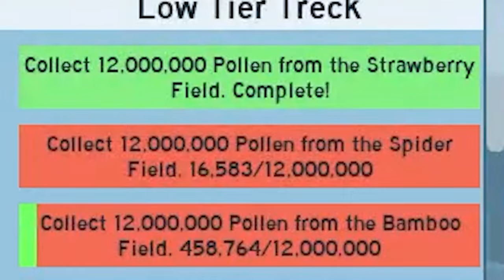I Played Bee Swarm With A Steering Wheel...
Please don't try playing Roblox's Bee Swarm Simulator with a steering wheel... it's pain.